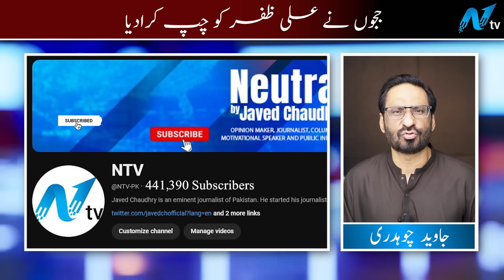Israel may target Iranian nuclear facilities in revenge strikes | NEUTRAL BY JAVED CHAUDHRY